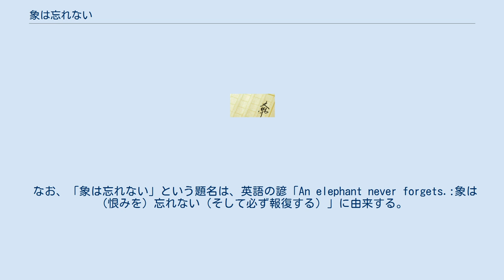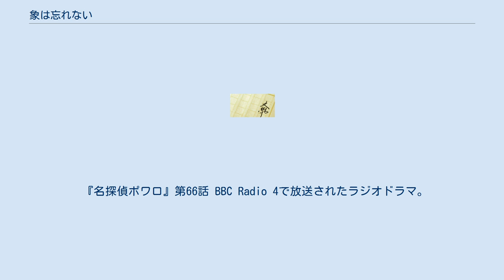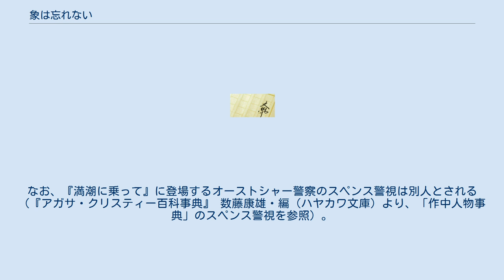象は忘れない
『象は忘れない』（ぞうはわすれない、原題：Elephants Can Remember）は、1972年に刊行されたアガサ・クリスティの推理小説。
ポアロシリーズの長編第32作目にあたる。
 ポアロシリーズ作品としては、1975年に刊行された『カーテン』がエルキュール・ポアロ最後の作品とされるが、『カーテン』は1943年に執筆された作品であり、執筆順では本作が実質的にポアロ最後の作品となる。
 本作では、『五匹の子豚』と同様に「回想の殺人」が扱われており、作品中で『五匹の子豚』について詳述されているほか、関連して『マギンティ夫人は死んだ』や『ハロウィーン・パーティ』についても言及されている。
 なお、「象は忘れない」という題名は、英語の諺「An elephant never forgets.:象は（恨みを）忘れない（そして必ず報復する）」に由来する。
 推理作家ミセズ・オリヴァは文学者昼食会でとある女性から奇妙なことを頼まれる。
その女性は、オリヴァが名付け親になったシリヤ・レイヴンズクロフトという娘の両親が十数年前に起こした心中事件の真相、「父親と母親のどちらが相手を殺したのか」を知りたいというのだ。
 オリヴァから相談を受けたポアロは、レイヴンズクロフト家と関わりのあった人々を訪ねて「象のように」記憶力のよい人を捜すようアドバイスする。
一方、ポアロ自身も旧友のスペンス元警視から当時の担当者として紹介されたギャロウェイ元警視に事件の調査内容を尋ね、真相の解明に乗り出す。
 『名探偵ポワロ』第66話 BBC Radio 4で放送されたラジオドラマ。
 ^ 『アガサ・クリスティー百科事典』 数藤康雄・編（ハヤカワ文庫）より、「アガサ・クリスティー年譜」の1943年を参照。
 ^ 『アガサ・クリスティー百科事典』 数藤康雄・編（ハヤカワ文庫）より、作品事典 長編「63 象は忘れない」を参照。
 ^ 初登場は『パーカー・パイン登場』に収録の短編「退屈している軍人の事件」。
 ^ ポアロはオリヴァ夫人とは『ひらいたトランプ』で知り合い、以後これまでに『マギンティ夫人は死んだ』『死者のあやまち』『第三の女』『ハロウィーン・パーティ』で共演している。
 ^ ポアロはスペンス（元）警視とは『マギンティ夫人は死んだ』『ハロウィーン・パーティ』で共演している。
なお、『満潮に乗って』に登場するオーストシャー警察のスペンス警視は別人とされる（『アガサ・クリスティー百科事典』 数藤康雄・編（ハヤカワ文庫）より、「作中人物事典」のスペンス警視を参照）。